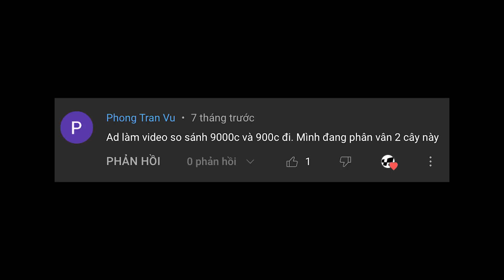LINING ĐẠI CHIẾN: AERONAUT 9000C vs CALIBAR 900C | Đâu sẽ là VỢT CẦU LÔNG CHUYÊN CÔNG NHẤT ???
Nói đến những cây vợt cầu lông Lining cao cấp và được nhiều vận động viên sử dụng nhất thì chắc nhiều người sẽ nghĩ ngay đến 2 cây vợt "đầu 9" là Lining Calibar 900C và Lining Aeronaut 9000C.

2 cây vợt này được rất nhiều vận động viên sử dụng như Tan Boon Heong, Wang Yilyu, Watanabe, Zheng Siwei,...

Chúng ta hãy cùng so sánh xem đâu sẽ là cây Vợt cầu lông chuyên công tốt nhất nhé!